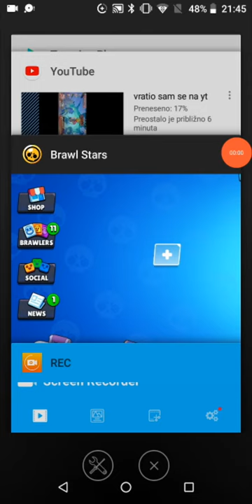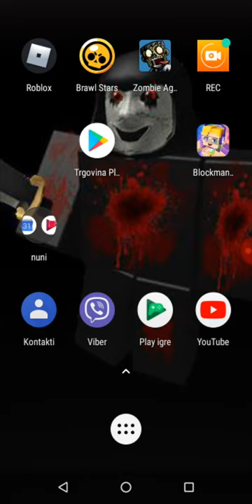2. rujna 2019.